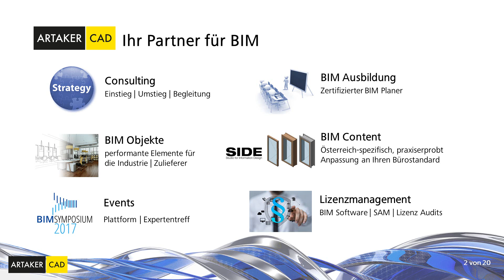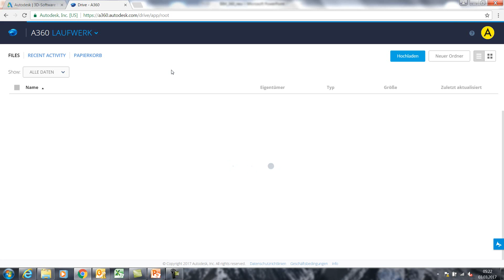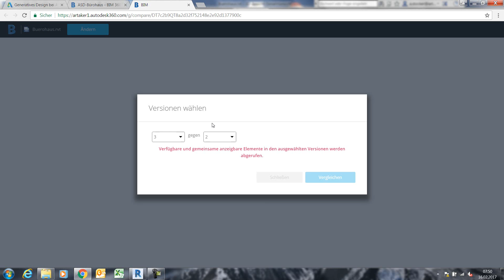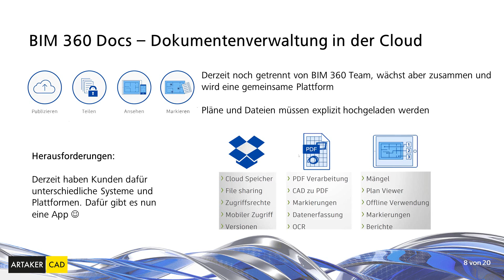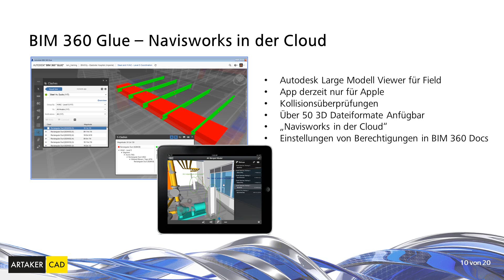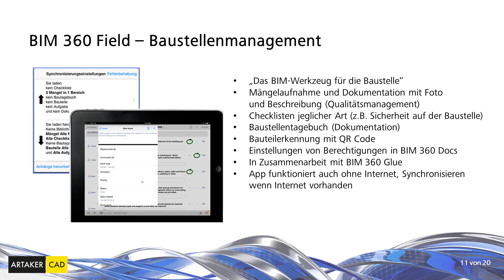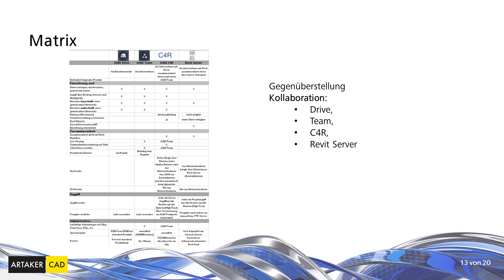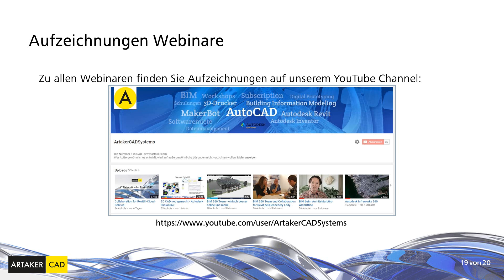BIM 360 - modernes und vernetztes Arbeiten in der Cloud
Die BIM 360 Lösungen von Autodesk sind sehr vielfältig und bieten Ihnen neue Formen der Zusammenarbeit. Welche Lösung speziell für Ihre Workflows passend sind und welche neuen Herausforderungen damit abgedeckt werden können, sehen Sie in unserem Live Webinar, wo wir Ihnen die Lösungen A360 Drive, BIM 360 Team, BIM 360 Docs, BIM 360 Glue und Field kurz und übersichtlich präsentieren.

Projektverwaltung, Definition von Benutzerberechtigungen, über 50 mögliche Datenformate, tauchen Sie ein in Ihren neuen intelligenten Arbeitsbereich.

═══ Unsere Empfehlung